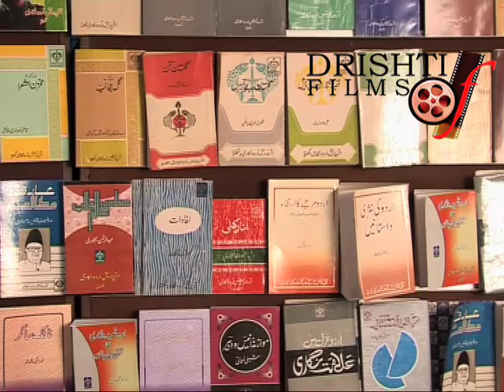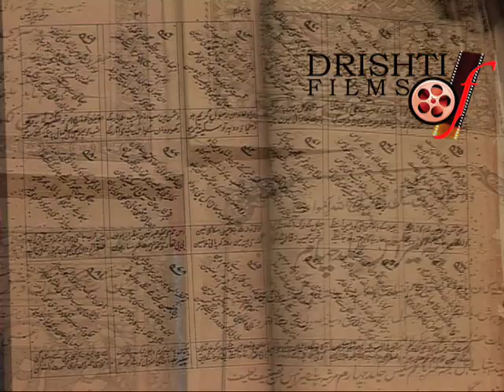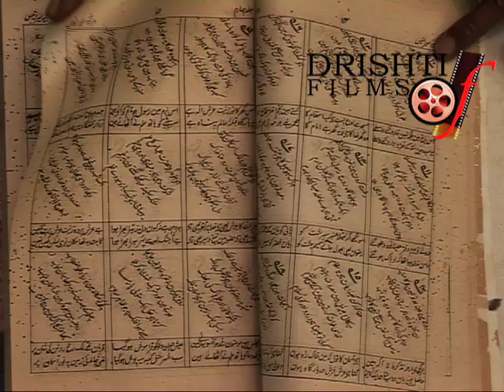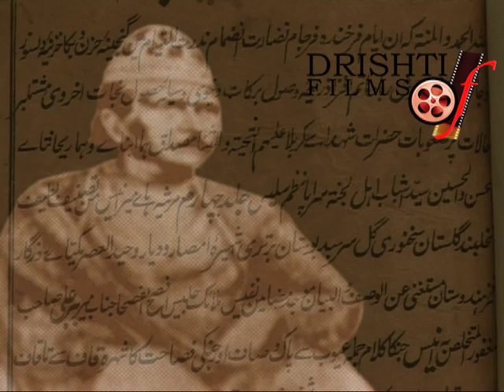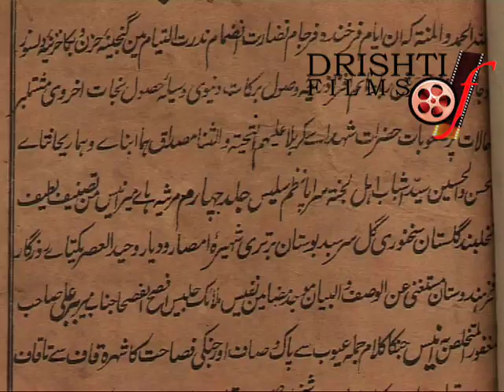मीर महर अली "उन्स" की अहले बैत से मुहब्बत और अक़ीदत | Marsia-e- Meer Uns | Urdu Poetry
Documentary on Marsia (Urdu Poetry) - Marsia-e- Meer Uns
Produced & Directed by Sunil Batta, Voice- Navneet Mishra, Camera-Chandreshwar Singh Shanti, Production- Dhruv Prakesh, Camera Asst.- Runak Pal, Kuldeep Shukla,

Synopsis-                                             मीर महर अली "उन्स"
               उन्स का अस्ली नाम मीर महर अली था और उन्स तख़ल्लुस था। वह मरसिया के मशहूरो मारूफ शायर मीर मुस्तहसन ख़लीक़ के साहब ज़ादे और मीर बबर अली अनीस के मंझले भाई थे ।  मीर महर अली 11 सफर 1223 हिजरी में पैदा हुए। उन की तालीमों तरबियत फैज़ाबाद और लखनऊ के मुअल्लिमीन और मुदर्रिसीन के ज़रीये हुई। मरसिया ख़्वानी की मश्क और अशआर पर इस्लाह अपने वालिद, जनाब मीर खलीक़ से हासिल की और उनके इन्तिक़ाल के बाद अपने बड़े भाई बबर अली अनीस से इस्तेफादा किया।
             मीर महर अली उन्स अहले बैत से मुहब्बत और अक़ीदत को अपना ईमाम समझते थे इसी बिना पर मरसिया गोई और मरसिया ख़्वानी में बहुत इहेमाक बरतते थे। उसी जज़्बे की बदोलत 1297 हिजरी में मीर उन्स ने करबलाए मुअल्ला व नजफे़ अशरफ की ज़ियारत का शर्फ हासिल किया।
            उन्होने मरसियों में इमाम हुसैन की आमद के अलावा उन के दोस्तों और दुश्मनों की आमद इस कामियाबी से बयान की है कि अस्ल किरदार ज़ाहिर हो जाते हैं।
                                              निकले हरम से हज़रत अब्बास नेक नाम
                                                        झुक झुक गये मुलाज़िमे सरवर पिये सलाम
                                              अस्तबल से तलब हुए ख़ासा के ख़ुश ख़राम
                                                        होने लगा सवारिऐ मौला का एहतेमाम
            मीर अनीस और दूसरे मरसिया निगारों ने मरसिया में ज़िन्दा और मुतहर्रिक किरदारों को जगह दी और मुनासिबते हाल के मुताबिक़ किरदारों में इंसानों की आला क़दरों की रहनुमाई की। इस तरह की किरदार निगारी पेश करने में मीर उन्स अपने मआसिरीन में किसी से पीछे नहीं थे।
                                               अब्बास ने कहा कि अभी कुछ नहीं ख़बर
                                                        मुख़्तार हैं हर अम्र के सुल्तान बहरो बर
                                                क़ासिम पे निगाह है अकबर पे भी नज़र
                                                        चुपके खड़े हैं सामने आक़ा के सब मगर
                                                जै़नब के लाल कांधों पे तेग़ें धरे हुए
                                                        कुछ मां से बातें करते हैं आंसू भरे हुए
            बैन ही अस्ल मरसिया है क्योंकि मरसियागो का अव्वलीन फर्ज़ रोना और रूलाना होता है। मीर उन्स के कलाम में बैन का बयान बहुत ही एहतेमाम से पेश किया गया है।
                                                फौजे मलक लिए हुए जिब्रईल नामदार
                                                        बहादुर मुजराईयों की तरह खड़े थे बाइफ्तिख़ार
                                                जिन्न भी हो के घोड़ों पर थे एक तरफ सवार
                                                        एक सिम्त नूहो आदम यहया थे। अश्क बार
                                                हुक्मे निगाह था न मगर चशमे ग़ैर को
                                                        हूरों मुंह निकाले थे ग़्ुर्फ़ो से सैद को
           मीर उन्स ने अपनी शायरी में कुछ नई चीज़ें भी शामिल कीं उन्होंने अपने मरसियों में मुहब्बत और साक़ी नामे को भी जगह दी। उन्होंने अपने मरसियों के ज़रीआ समाजी और इस्लाही काम भी लिया मगर किसी भी सनाए को बयान करने में वह अपने मक़सद से नहीं भटके क्योंकि मज़हबी शख्स थे। इस लिए इमाम हुसैन और अहले बैत से जज़्बाती लगाओ रख्खते थे। वह मरसिया गोई को इबादत और सवाब समझ कर लिखते और पढ़ते थे। आखि़र वह 6 मुहर्रम 1390 हिजरी को अपने मकान वाक़े बावर्ची टोला लखनऊ में इन्तिक़ाल कर गए और हकीम बंदा मेहदी के मक़बेरे में दफन हुए।